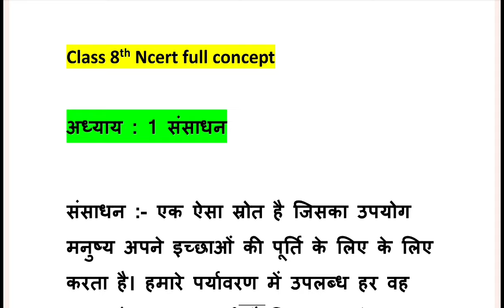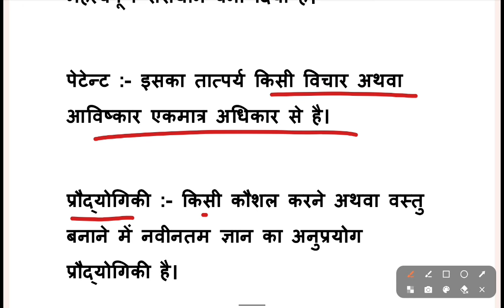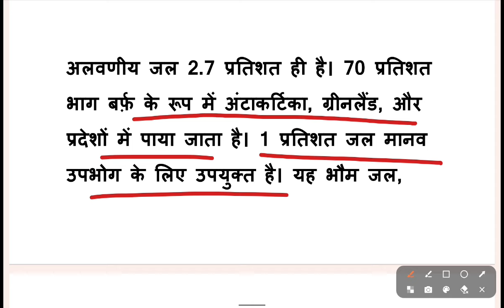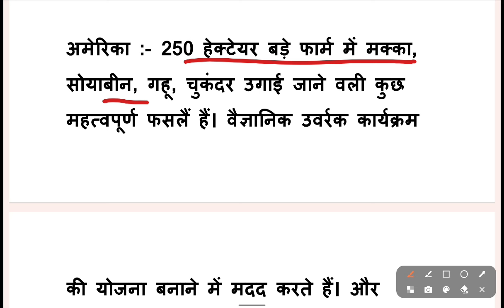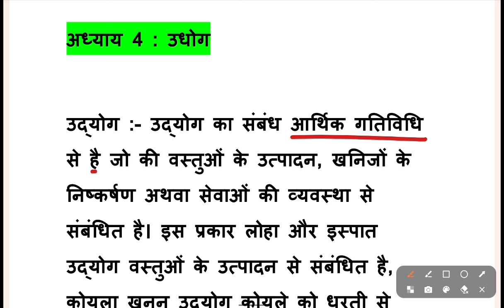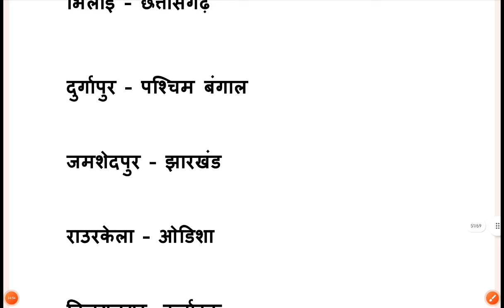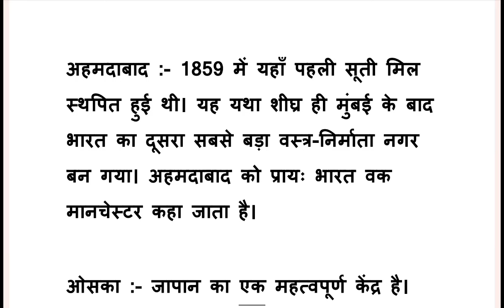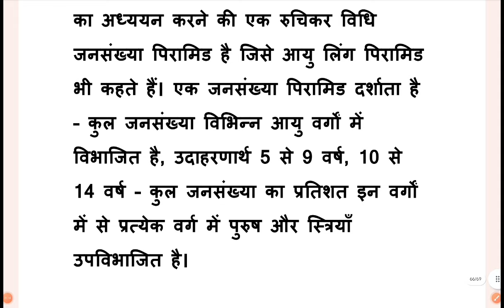CTET JANUARY 2024 | CTET COMPLETE NCERT CLASS 8 GEOGRAPHY MARATHON| CTET SST PAPER2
CTET JANUARY 2024 | CTET COMPLETE NCERT CLASS 8 GEOGRAPHY MARATHON| CTET SST PAPER2 | CTET#ctet ctetsstpaper2 GEOGRAPHY#ctetsstpaper2